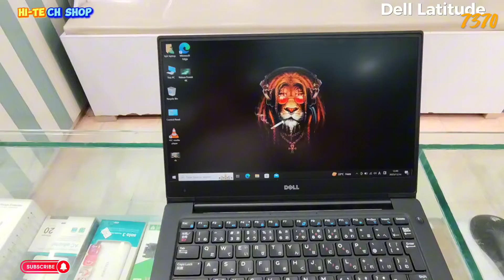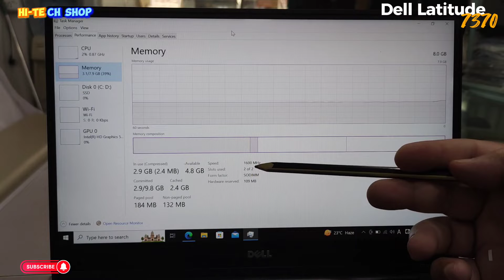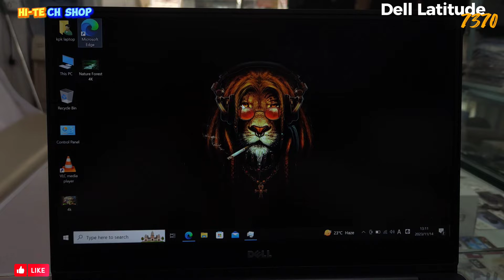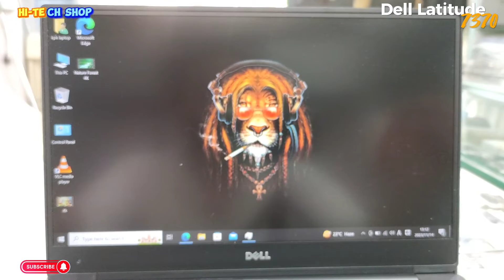Dell Latitude 7370 ultra slim 13" core m5 a Professional Notebook full review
dell latitude 5500 disassembly
dell latitude 7480 vs hp elitebook 840 g3
dell latitude 7390
dell latitude 7390 i5 8th gen
dell latitude 7300
dell latitude 7390 i5 8th gen review